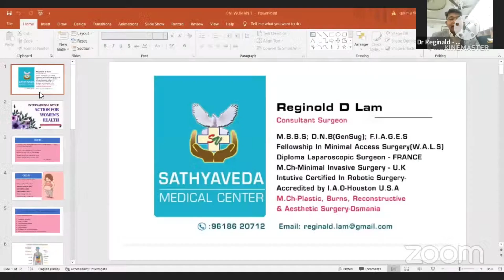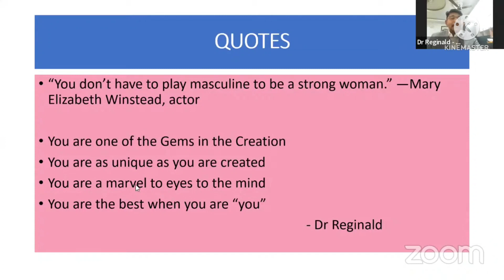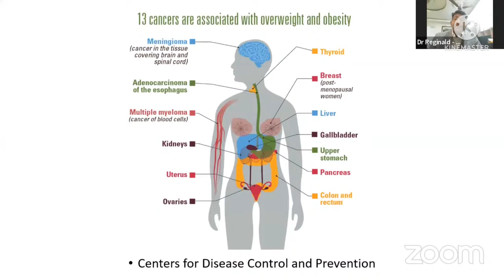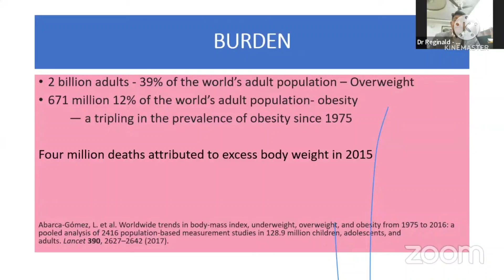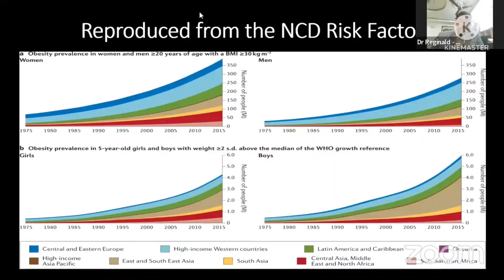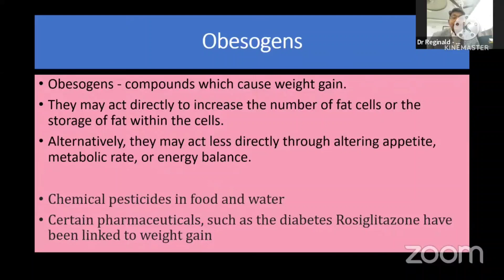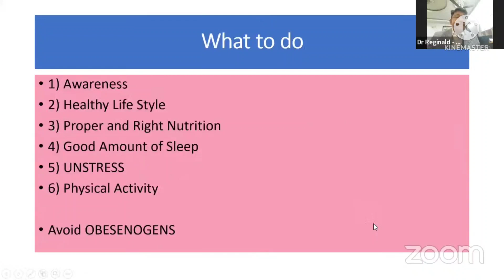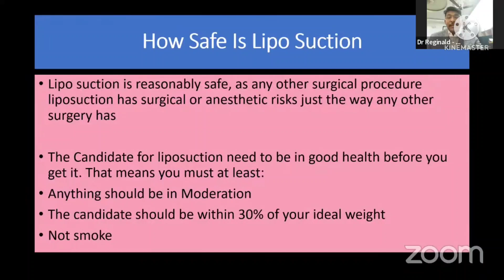International Day of Action For Women's Health 2022